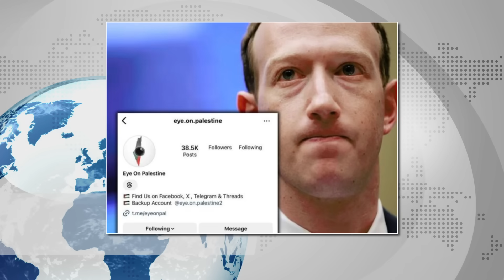PUTIN: "Nevine žene i djeca u GAZI žrtve" GAZA sravnjena sa zemljom Zašto je sa izbrisana stranica